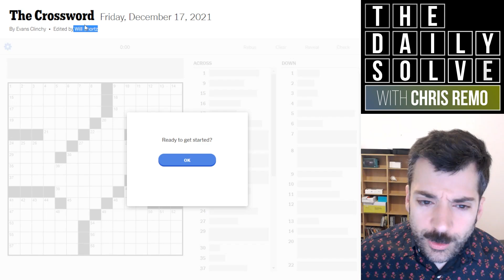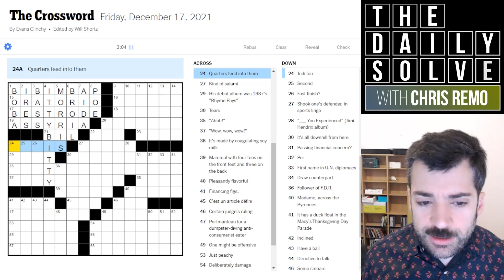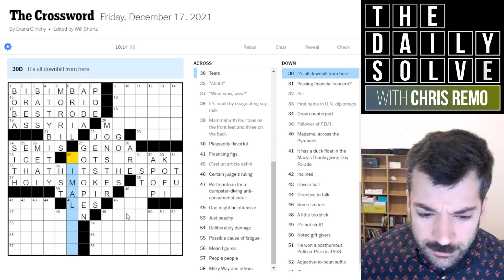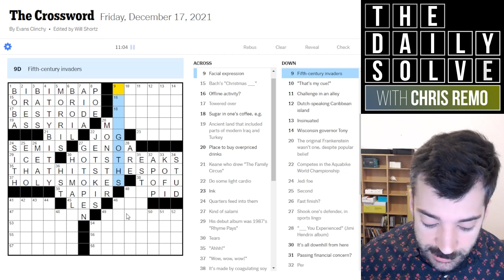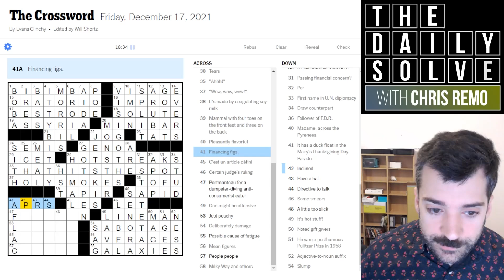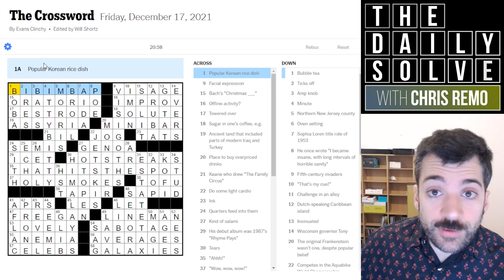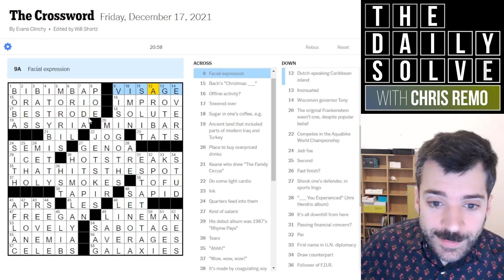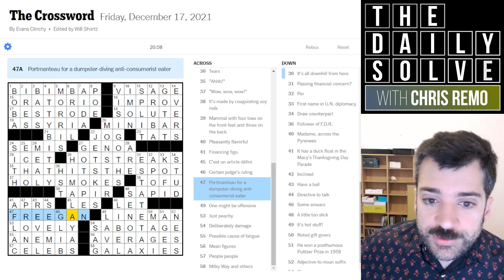When the Crossword Corners Get Cordoned Off - 17 December 2021 New York Times Crossword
Today's Friday themeless crossword featured a common element in late-week puzzles: the corners of the grid being cordoned off by small choke points, giving you precious few crosses in those areas. Join me for the solve!

This is the New York Times crossword puzzle for Friday, 17 December 2021:

00:00 Introduction
01:34 Yesterday's clues
04:44 Today's solve
26:12 Puzzle recap
29:18 Epilogue